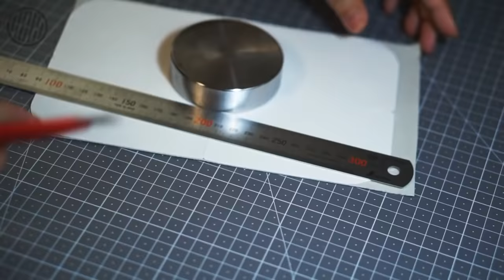[Leather Craft] Making a small bucket bag / DIY bag / Free PDF pattern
You can use the pattern for non-commercial purposes.

► LEATHER
Chrome tanned soft type 1.8mm

► Music credit  LAKEY INSPIRED - That Girl, The Process, Warm Nights, Me 2(Feat.Julian Avila), 5Min Call